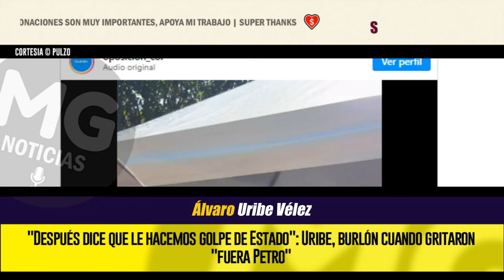¡FUERA PETRO! 🔴 ÁLVARO URIBE SE BURLA DEL PRESIDENTE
"Después dice que le hacemos golpe de Estado": Uribe, burlón cuando gritaron "fuera Petro"
En un video que se hizo viral en TikTok, se ve al expresidente Álvaro Uribe Vélez en una aparente reunión con miembros del partido Centro Democrático.
PULZO